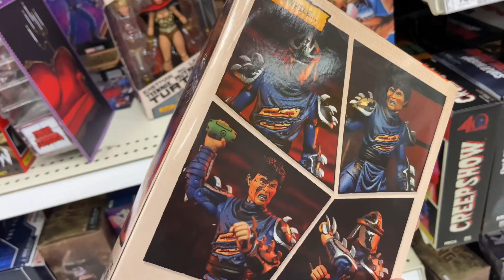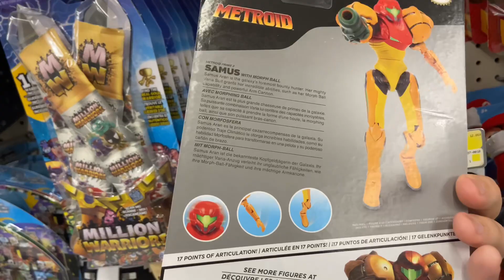Huge Toy Selection At Ollie’s & More!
Ollie’s for the W this week!